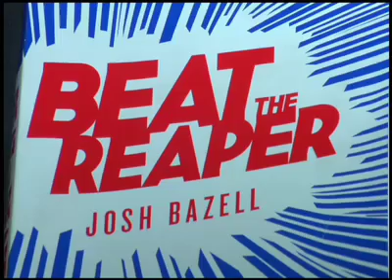REAPER Grim Reaper V1